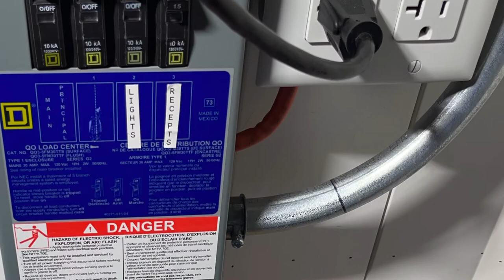CARGO TRAILER MOTORCYCLE CUSTOM HARLEY ROAD GLIDE CAMPER TOY HAULER 7x14 NEO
This 7x14 Aluminum Twin Torsion Axle cargo conversion has the entire interior being designed to be used with or with the bike on-board.  No easy feat with all cabinetry, 80x40 twin XL drawbridge Murphy bed, bi-fold doors or the elevated urinal, hot cold wetbar, fridge freezer, AC all usable along the way to the final destination.    A lot more to go but a lot of progress has been made.